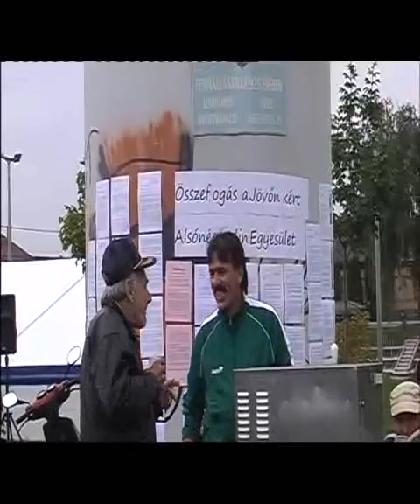kz_buli_1_2.avi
Közösségi és Családi nap 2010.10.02 Alsónémedi